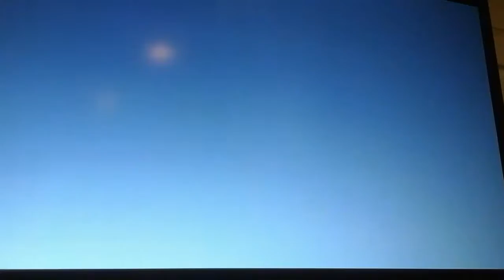30 SUB SPECIAL all characters unlocked in SSB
Hey I'm back after a long wait